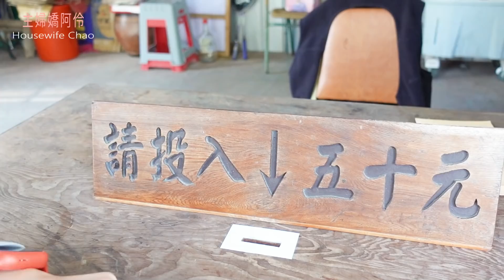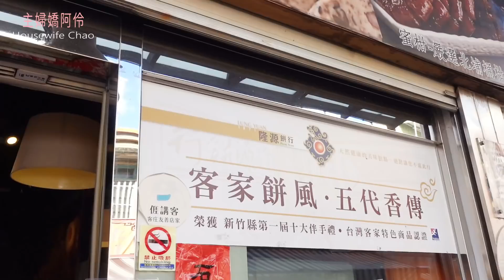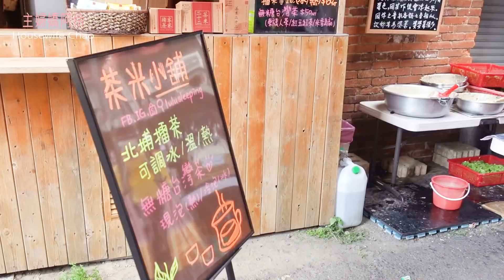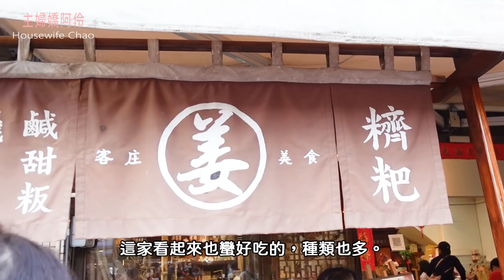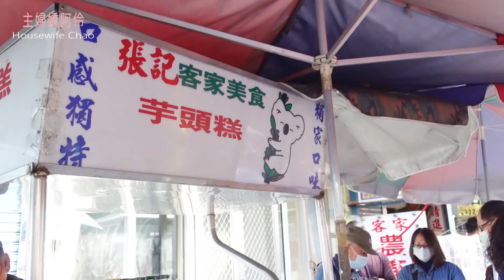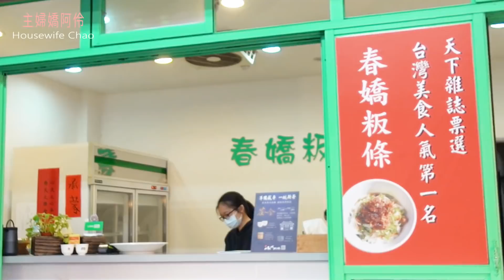到新竹北埔花掉客庄劵｜主婦視角｜好吃的客家米食｜回家後的料理｜炸紅豆花生糕、炸蘿蔔糕、粄條｜主婦嬌阿伶 Housewife Chao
這陣子天氣蠻好的，嬌家利用時間出門走走，準備花掉客庄劵。老公說開車過去不用太久、停車很方便、我覺得北埔很好買、長女想吃吃喝喝客家米食、次女想玩滾珠台，大家各懷目的地到北埔舊地重遊!
這次買了些上次沒買的東西，開開心心滿載而歸~

＊＊大家常問的鍋具和用具＊＊
拍攝工具｜相機SONY RX100M5A、iPhone13
剪片軟體｜威力導演365